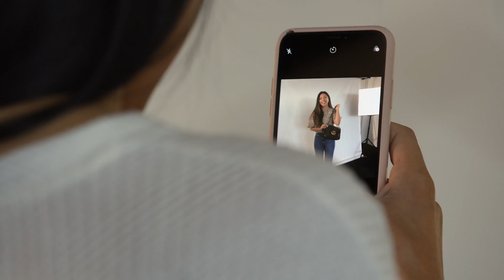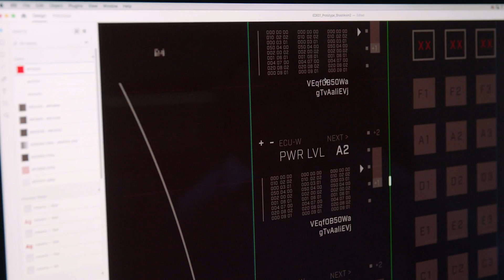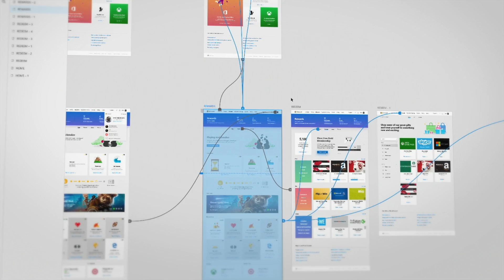Top Brands and Studios Use Adobe XD as their Experience Design Solution | Adobe Creative Cloud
Watch how Microsoft, Poshmark and Territory Studio drive more innovative design, productivity and collaboration across teams with Adobe XD.